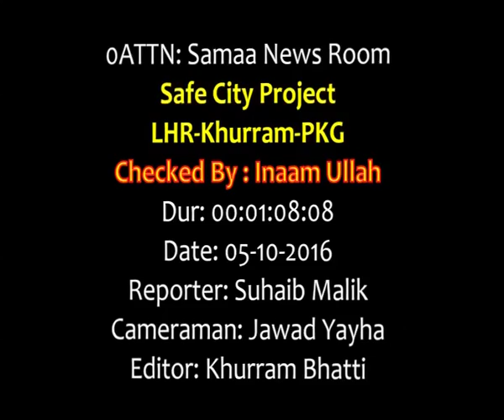PKG Save City Project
CCTV Cameras installation in Pakistans 2nd largest city...

Suhaib Malik, Samaa Tv Lhr